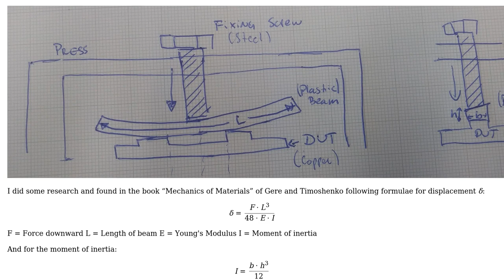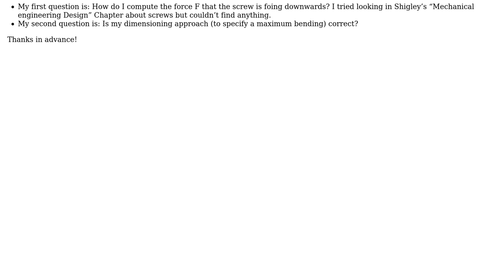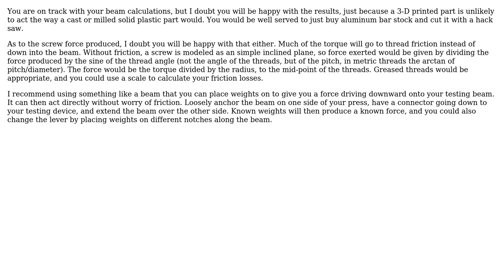Engineering: Dimensioning of beam pressed by screw in assembly (2 Solutions!!)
Engineering: Dimensioning of beam pressed by screw in assembly

With thanks & praise to God, and with thanks to the many people who have made this project possible! | Content (except music & images) licensed under CC BY-SA | Music | Images & others | With thanks to user Tiger Guy user Ken Grimes user kamran and the Stack Exchange Network Trademarks are property of their respective owners. You are responsible for your own actions.